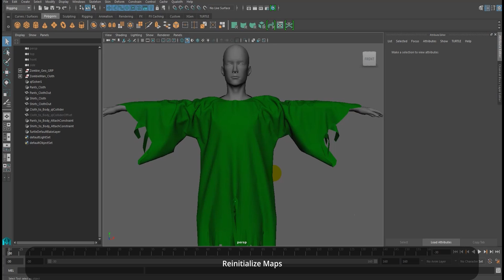46 Reinitialize maps Chinese Subtitle